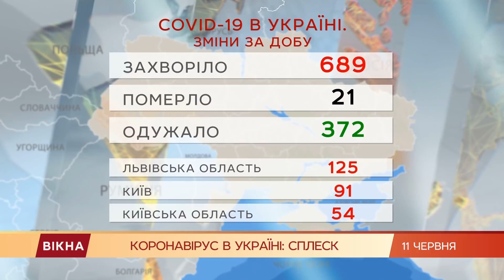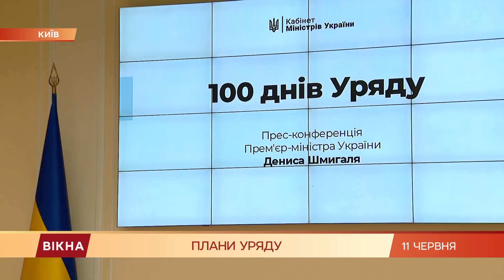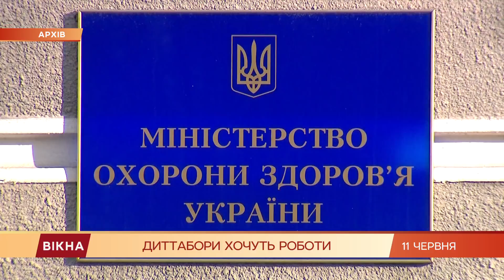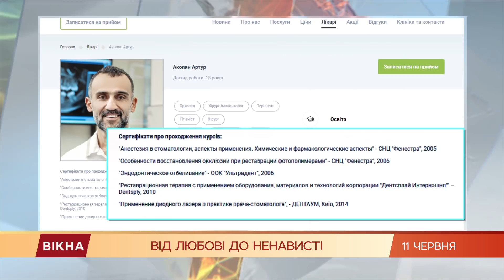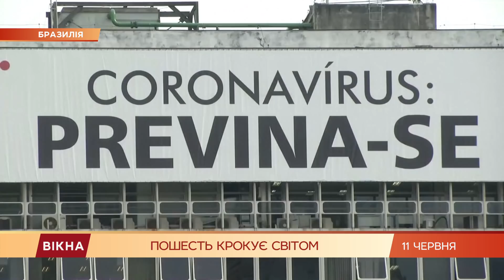Вікна-новини. Выпуск от 11.06.2020 (22:00)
Вікна-Новини – последние новости Украины и мира за 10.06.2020:

- Не могут поделить детей? Удалось ли экс-супруге известного стоматолога забрать сыновей
- Бой с прошлым? Как в войне против расизма пострадали памятники
- Кто виноват в разрушении дома в Одессе
- Как пережить жару без осложнений для здоровья и с комфортом - топ советов